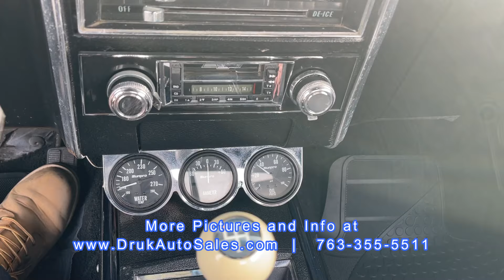1967 Chevrolet Camaro SS 350 Convertible * FOR SALE *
1967 Chevrolet Camaro SS 350 Convertible * FOR SALE *